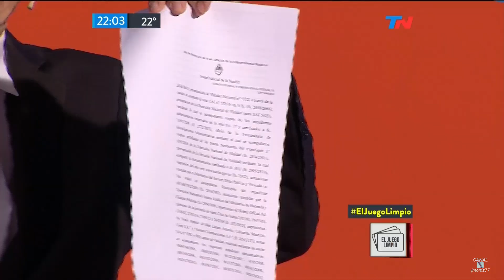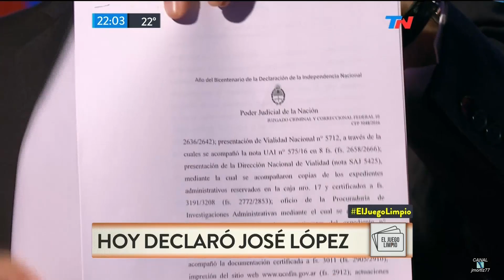Nelson Castro sobre "La insólita defensa de Cristina", en "El juego limpio" - 03/11/16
Editorial de Nelson Castro sobre "La insólita defensa de Cristina Fernández", en su programa "El juego limpio" por "TN" ("Todo Noticias") - 03/11/2016